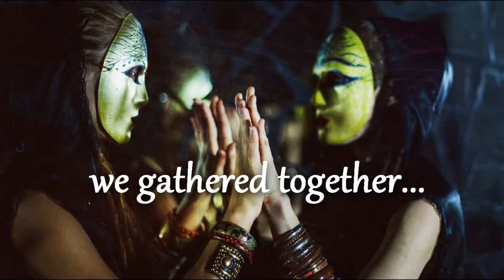Chronos - "HELIOS" Meditative Film (Trailer)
Helios - Audio-Visual-Performance Film.

Following the dream & inspiration from "Baraka", "Atlas Dei", "Ashes & Snow" during last 10 years, Nick decides to combine author photos, video-clips, computer graphics,
dances & performances with music from Chronos - "Helios" album - reworked & remastered in one source - a Meditative movie.
One hour immersion in The beauty of nature, modern technologies, dances, ethnic cultures & deep space, sand drawings - with no chaos & rush of everyday city life.
We gathered 10 persons together to team up & work on this project - to create 6 different chapters: from the memory of Earth to the Space, from light character to mystic rituals,
from the forces of nature to the religious & faith feelings.

The film made as a gift & a promo act during our 10 years of Chronos project celebration.
There are no commercial purposes & breaking any copyrights.

As a bonus - you're getting a digital release album - "Music from Helios Film" which containing a new version of worldwide supported Helios album - rearranged,
added drums, live vocal & cello + guitar. More cinematic breath.

Our friendly Team:
Video editing & mounting, guitar - Alexey Ansheles
Author photos & video recording - Elena Ukolova, Denis Panov
Clipmaking: LIVEatGOA
Sand drawing - Liliya Chistina
Dance performance & costumes - Cosmonagas - Yana,Jenia,Layo
Vox & cello - Galina Shitinina
Idea, music & concept - Nick Klimenko